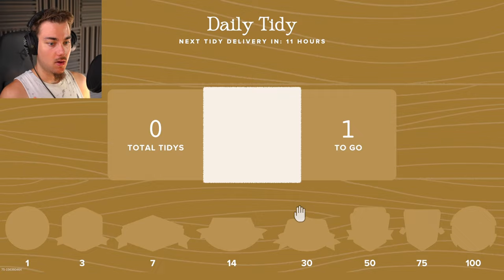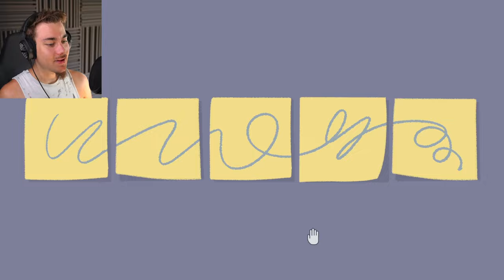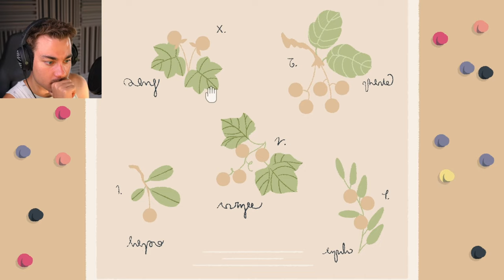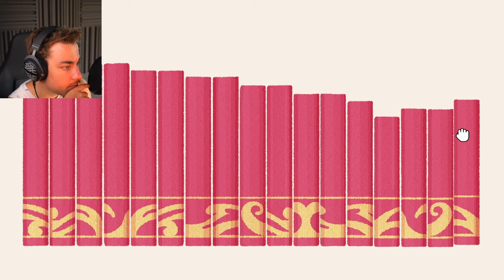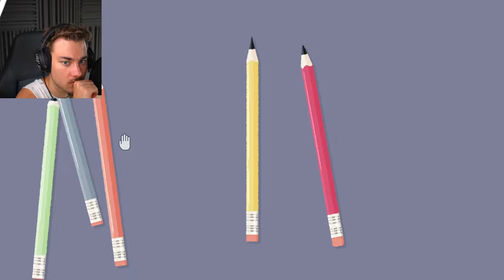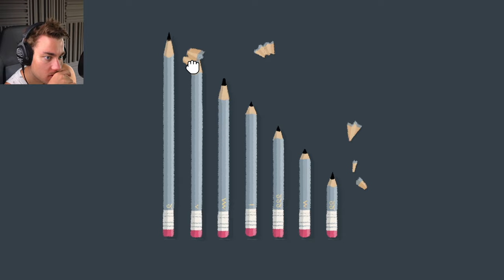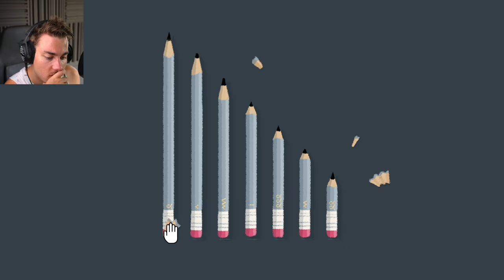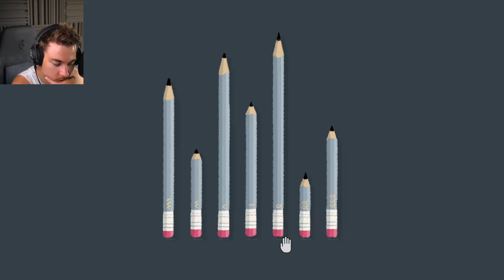PURE SATISFACTION | A Little to the Left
Feeling the need to be satisfied? Then its time to satisfy yourself with the tidy little game: "A Little to the Left"!